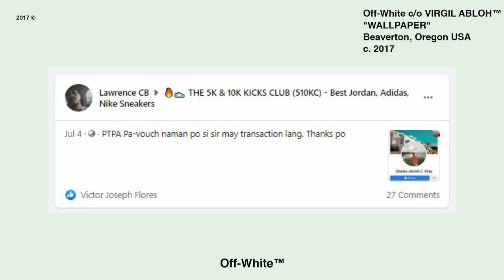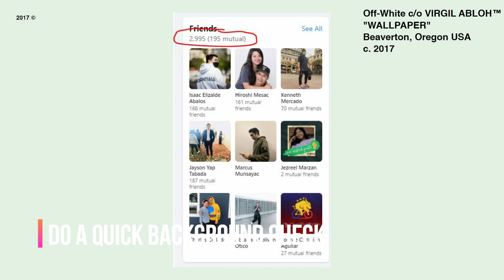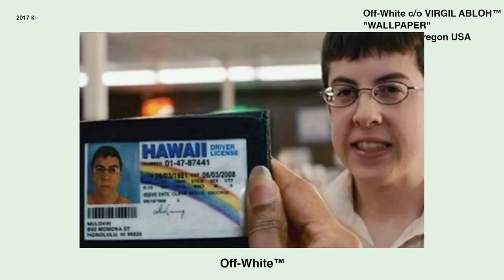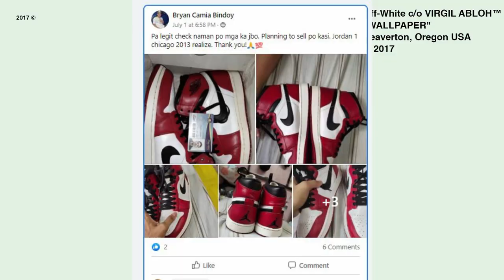PAANO HINDI MA SCAM? (paano maiwasan ang scammers pagdating sa sneraker reselling tips and tricks)